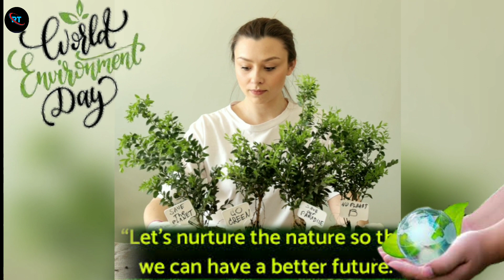World Environment Day Whatsapp status video